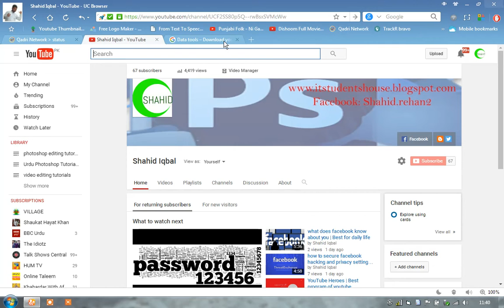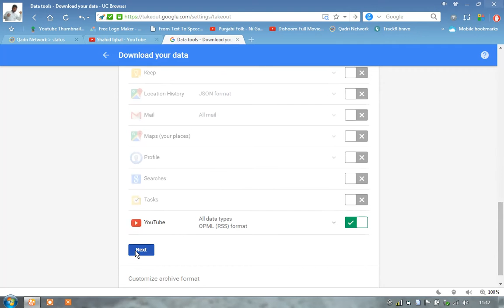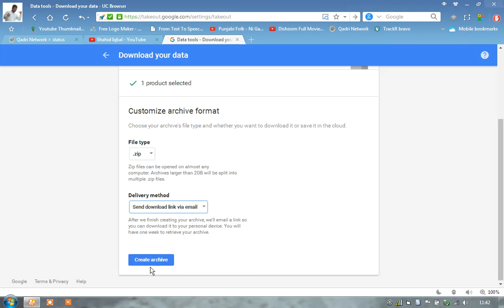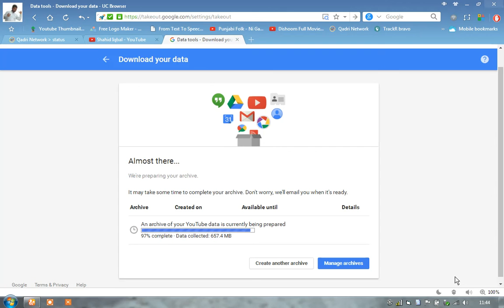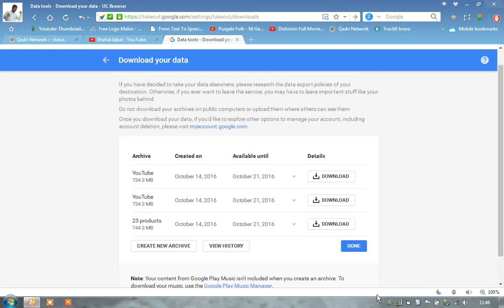backup youtube channel | How to get youtube data backup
Admin
Shahid Rehan
Phones
shahid.rehan4(Skype)
Best  Tutorials
youtube data api v3 & jquery to list channel videos,
youtube data storage,
youtube data center 2015,
youtube data api python,
youtube data api,
youtube data api v3,
youtube data api v3 android,
youtube dota 2,
youtube data center 2014,
dota 2 youtube channel,
youtube live dota 2,
youtube banner template dota 2,
youtube gaming dota 2